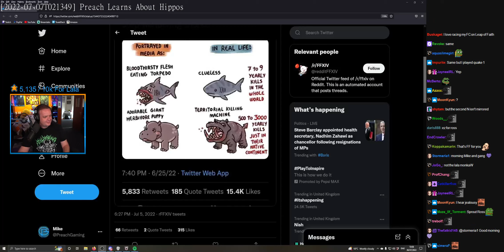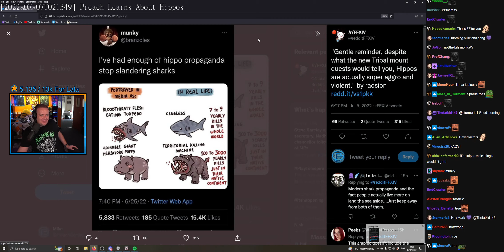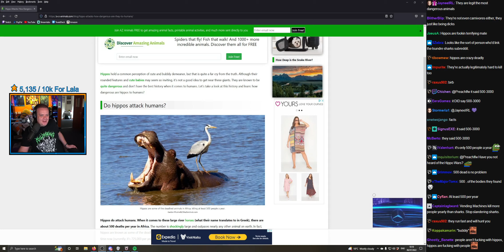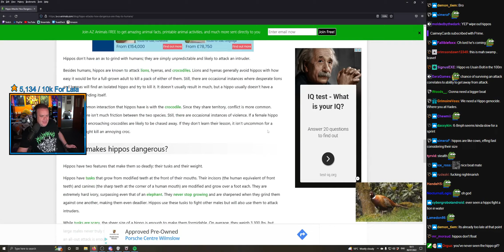[2022-07-07T021349] Preach Learns About Hippos.mp4